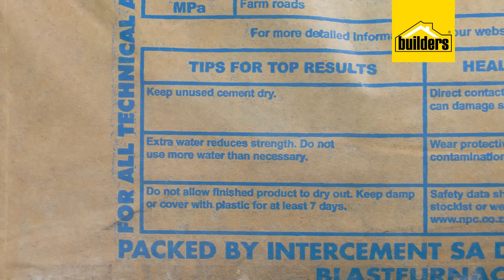The Differences Between Plaster, Mortar & Concrete Mixes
Most people assume that mixing up cement is a simple, one recipe, kind of job. But in reality there are multiple mixes you can do, with their own ratio of materials. Here XO goes into depth about the plaster, mortar and concrete mixes, about what ratio to use and what each is used for.